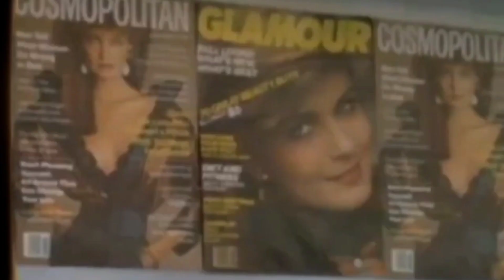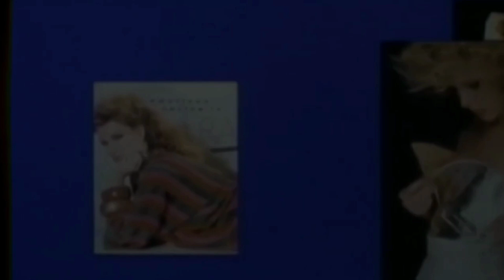Vicious Pink - Cccan't You See... (Music Video) (French Version)